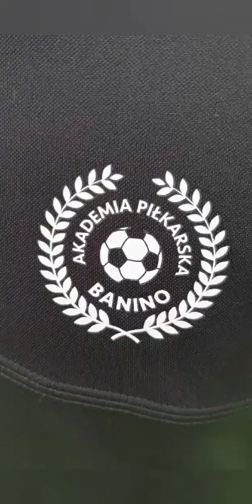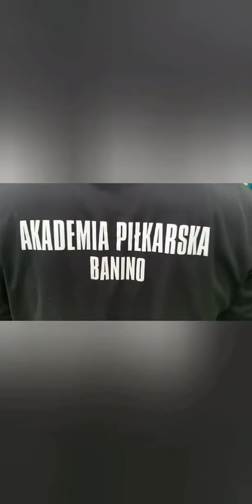AP Banino Trening #3